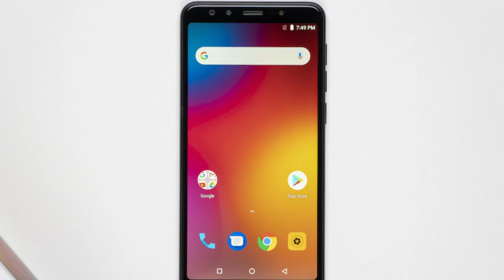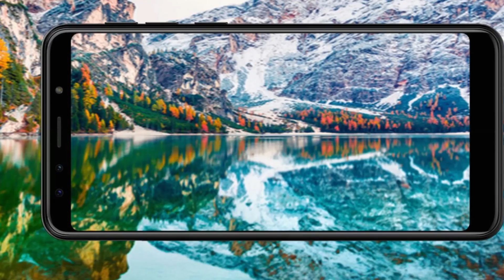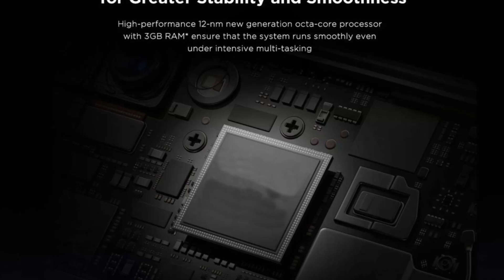Lenovo k9 வாங்காதீங்க? ஏன் தெரியுமா? | Lenovo K9 Specs, Features & Review and my opinion in Tamil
Lenovok9Killer2.0 வாங்காதீங்க? ஏன் தெரியுமா? | Lenovo K9 Specs, Features & Review and my opinion in Tamil